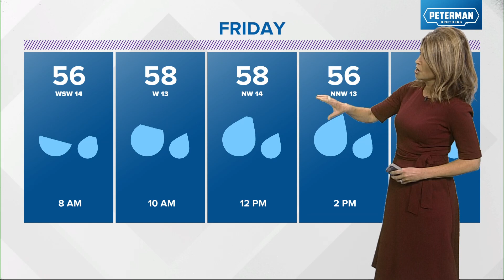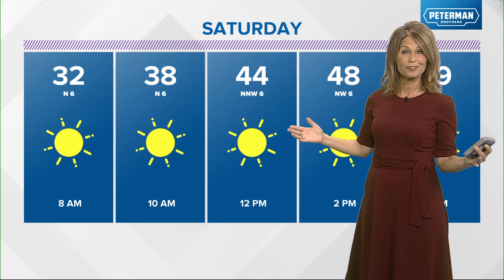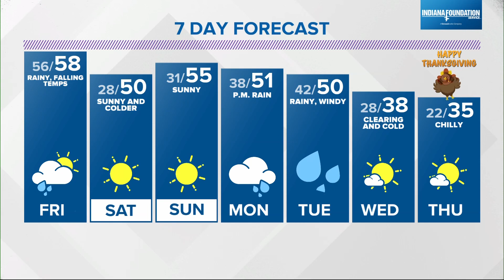Live Doppler 13 Forecast | 5 p.m. update, Nov. 16, 2023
13News meteorologist Angela Buchman is tracking possible showers and cool temperatures coming to central Indiana for the weekend.